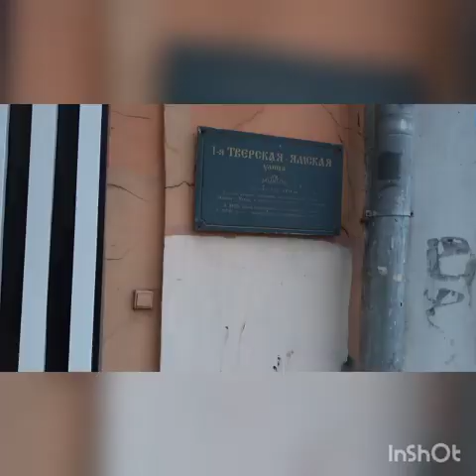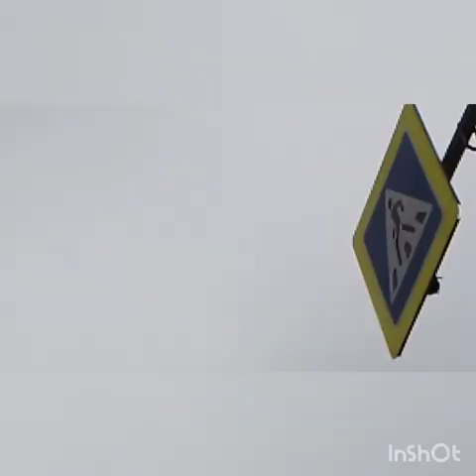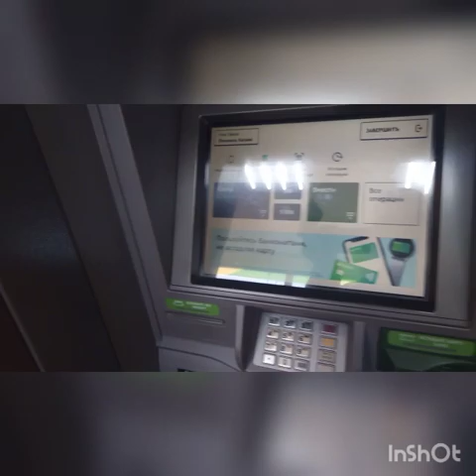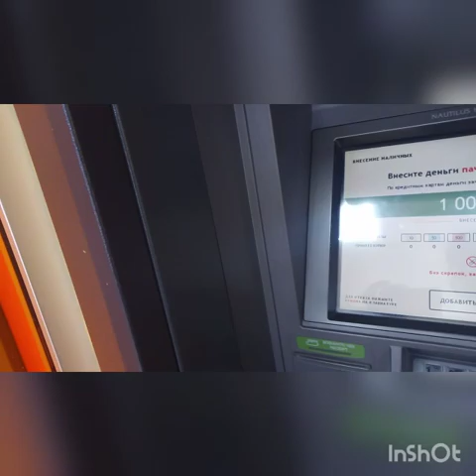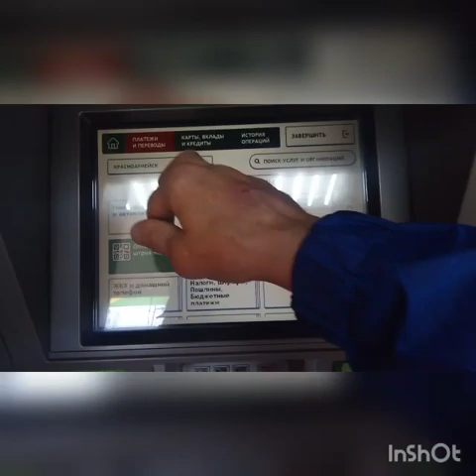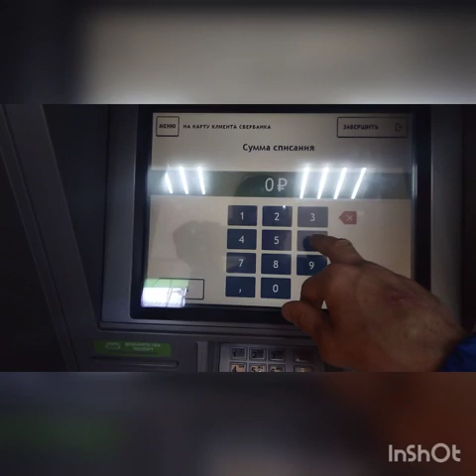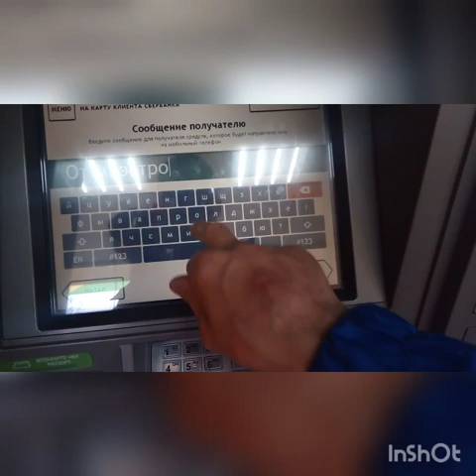Авиапарад в Москве и добрые дела канала TV MAESTRO